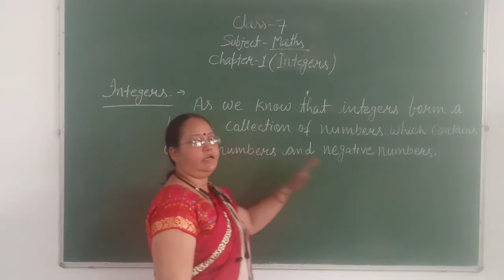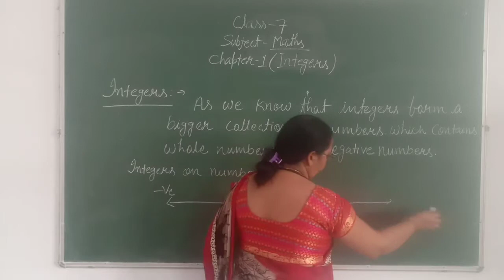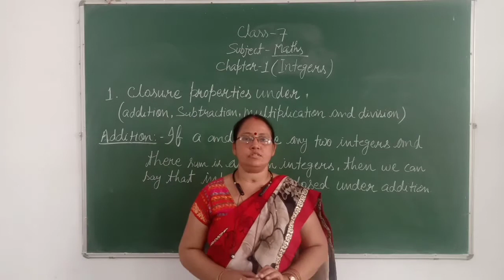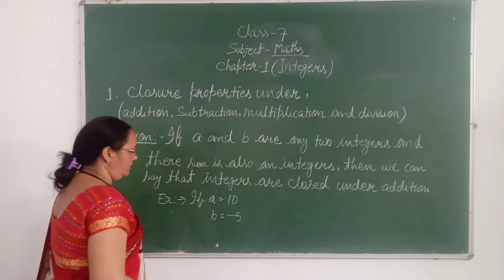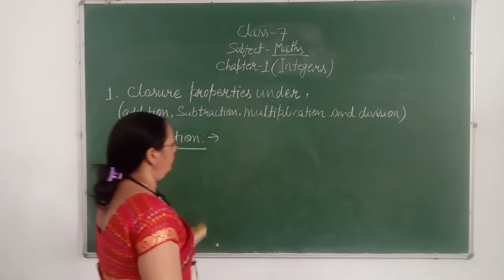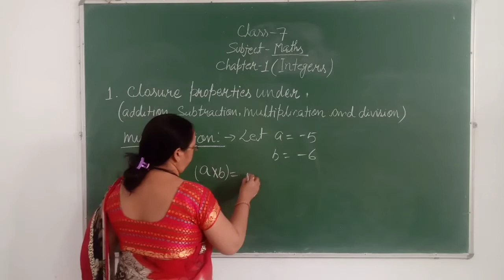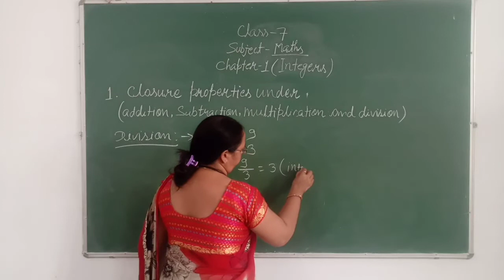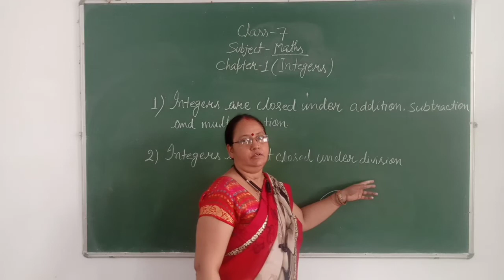Class- 7th / Mathematics Chapter -1 ( Integers )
Class - 7th
Sub - Mathematics
Chapter Name - Chapter -1 ( Integers )
R.R.B. GROUP OF SCHOOLS
R.R.B. Convent School
R.R.B. Public School